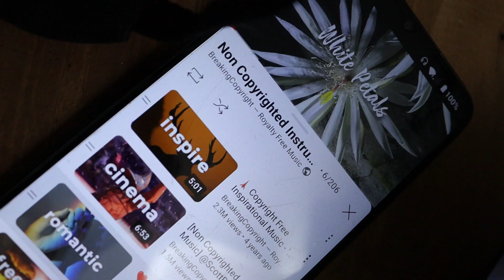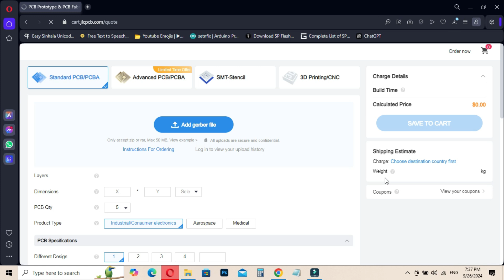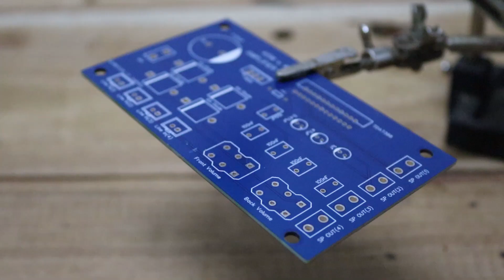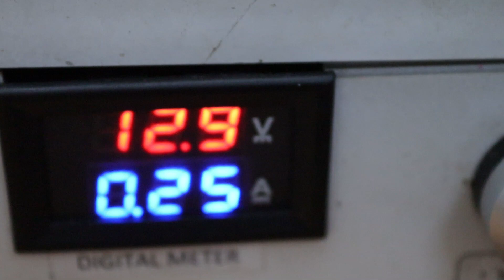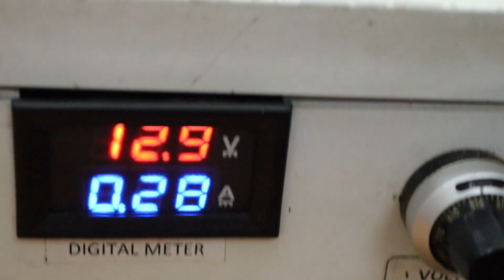TDA 7388 IC Amplifier Circuits 45W with 4 channels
In this video, I’ll show you how to design, build, and test a 4-channel amplifier using the TDA7388 IC. We'll go through the entire process, from creating the circuit diagram in EazyEDA, converting it to a PCB layout, and ordering the finished boards from JLCPCB, to assembling all the components and powering up the project.

🔧 What You’ll Learn:

Designing a circuit diagram using EazyEDA software.
Creating a PCB layout and generating Gerber files.
Ordering PCBs through JLCPCB.
Step-by-step assembly of components.
Testing the final amplifier for 4 individual 45W outputs.

📦 Components Used:

TDA7388 IC (Main part)
4700µF 35V capacitor
7805 voltage regulator
104pF ceramic capacitors
6A diodes
wire connectors
terminal blocks
47µF, 0.47µF, and 1µF capacitors
10kΩ resistors
50kΩ stereo volume controllers

Make sure to follow along and don’t forget to attach a heat sink to the TDA7388 IC to prevent overheating. You’ll also need a 12V power supply with at least 2 amperes.

🔴     amazon Products

❤️‍🔥❤️‍🔥Android 12 Car Stereo
❤️‍🔥❤️‍🔥Android 13 [2GB+32GB] Car Radio

      🔴     High performance Head Units, Rich peoples only

📌19 inch 8k Multimedia
📌Android 11, 13 inch
📌Android 13 Car Radio Multimedia Player For Mercedes Benz
📌CUSP Android GPS Car Big Screen Pioneer Car Stereo

💲Nano With the bootloader💲
💲ATMEGA 328💲

"Hey there, YouTube fam! 📽️ If you're looking to stay updated with all things SetNFix, you've come to the right place. We've got exciting content and projects to share, so don't miss out!

We can't wait to share the SetNFix experience with you! 🚀✨"